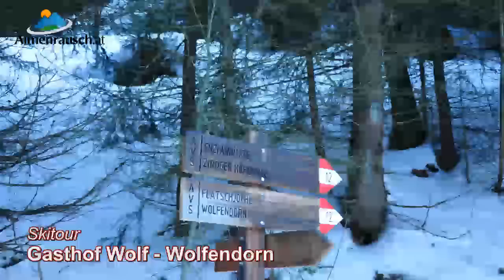Skitour Wolfendorn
Skitour vom Gasthof Wolf über die Luegeralm auf den Wolfendorn in den Zillertaler Alpen in der Brennergegend.